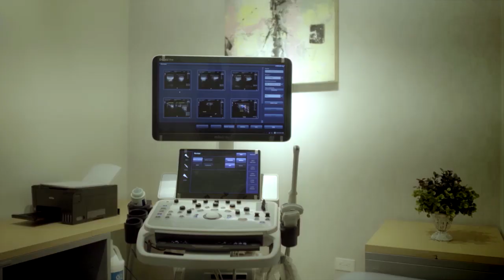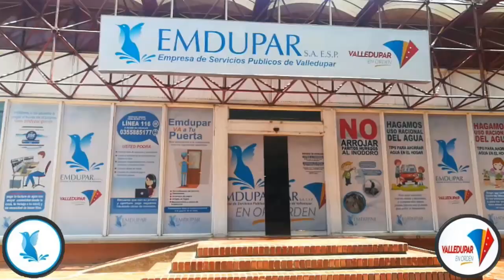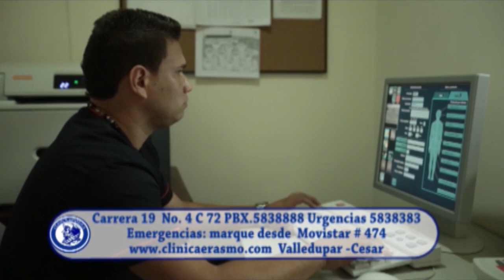RTA NOTICIAS 13 DE NOVIEMBRE